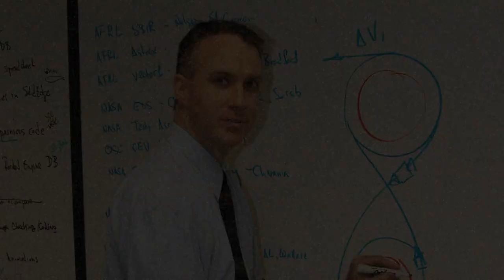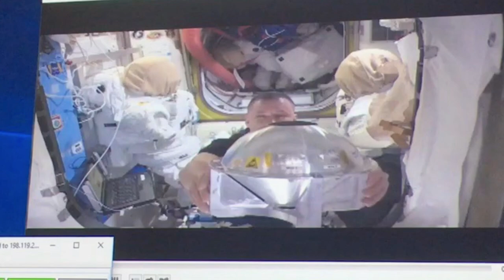SpaceWorks Celebrates 20 Years!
SpaceWorks celebrates it's 20th anniversary!

Thanks to all of our employees and clients who have made our company a leader in the aerospace industry. Here is to another 20 years!